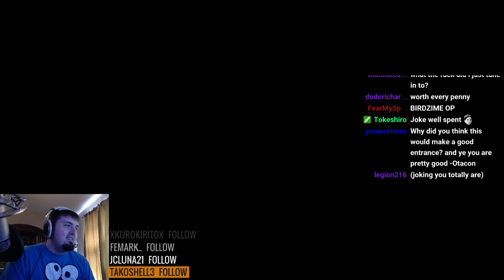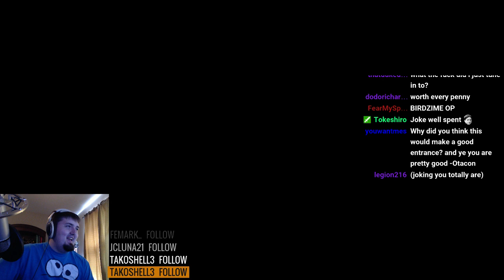Stream Highlight: Berdst Friend Brozime